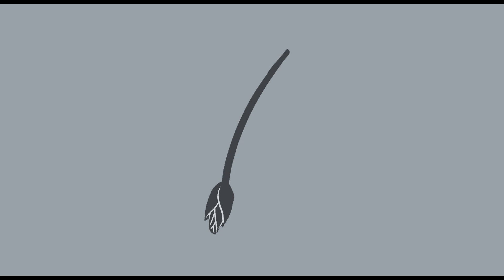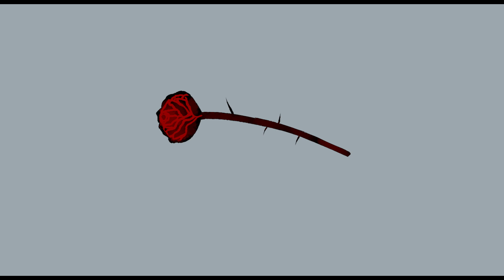Rosa sem Flor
Teste de vídeo/animação

Vocais: KaNNa
Letra: Mitsuya Yuji (三ツ矢 雄二)
Música e arranjo: Shinkichi Mitsumune (光宗信吉)
Tradução: EJ, no site Empty Movement. Link embaixo

Ilustrações e vídeo por mim. Aproveitem (ou não, todas as minhas animações são tristes)